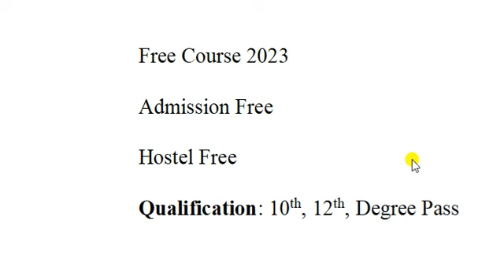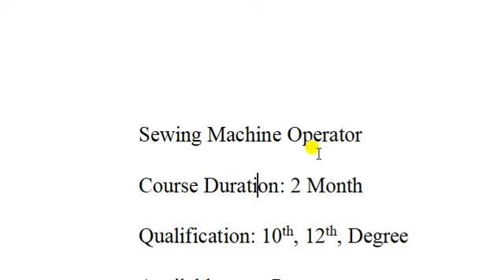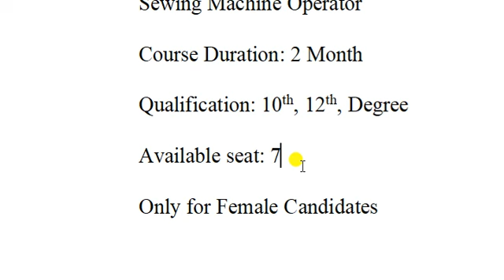Assam Free Admission 2023